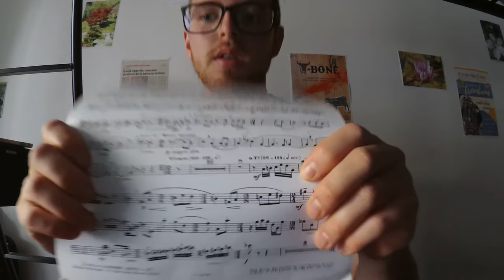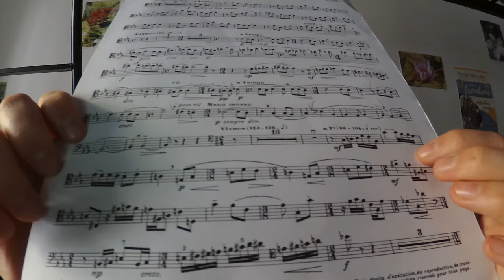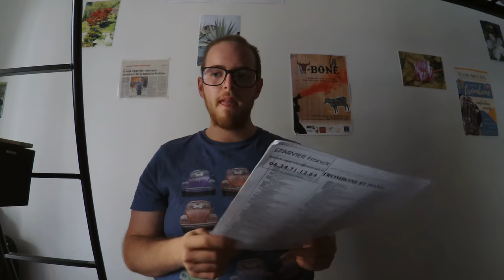Méthode de travail partition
Pour TOUS !